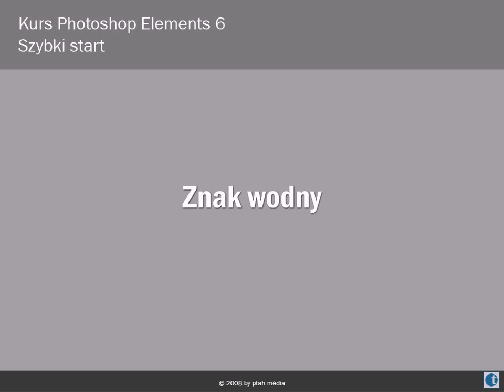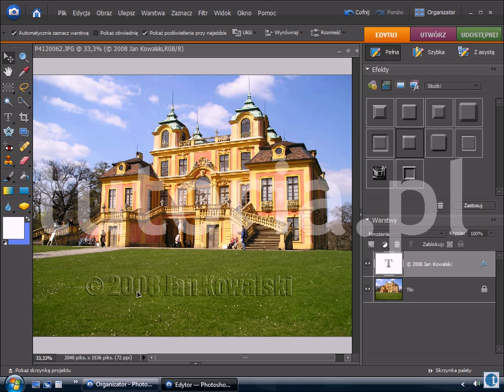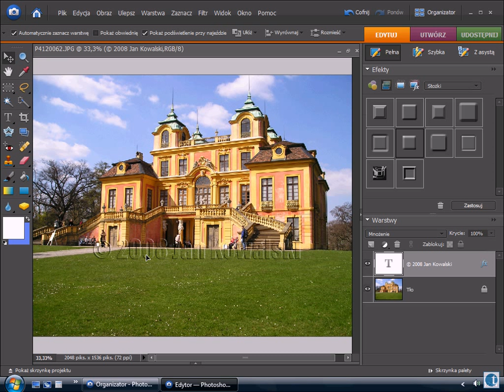Photoshop Elements 6 - Znak wodny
Znak wodny to skuteczne zabezpieczenie własnych zdjęć przed ich skopiowaniem. Photoshop Elements umożliwia wykonanie takiego znaku w kilka chwil. Film z kursu Photoshop Elements 6 - Szybki start.